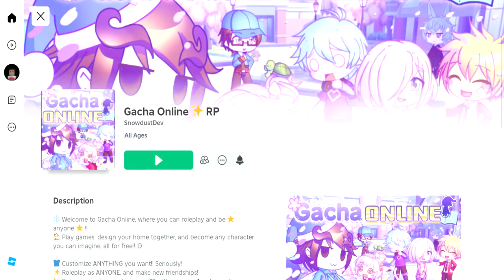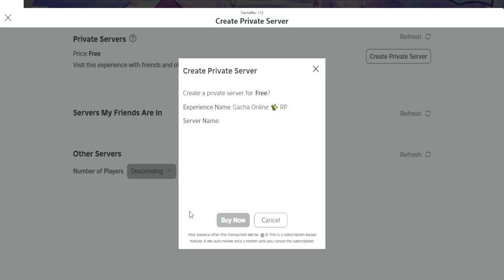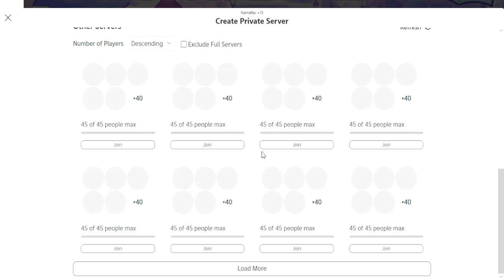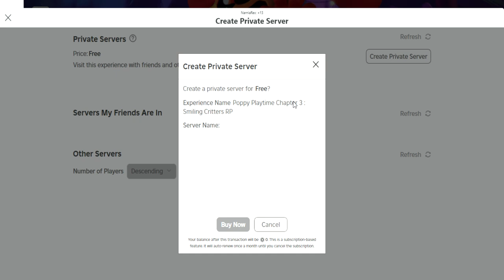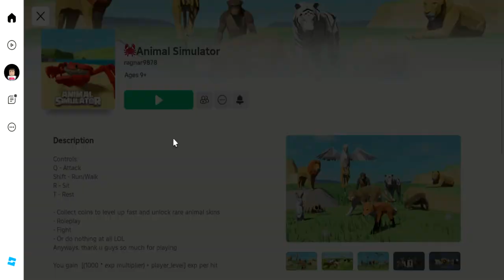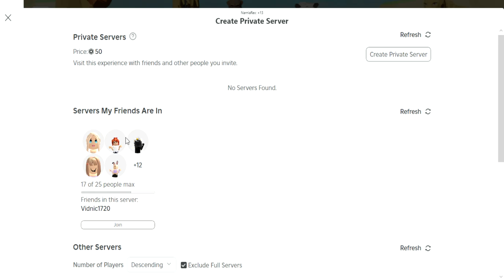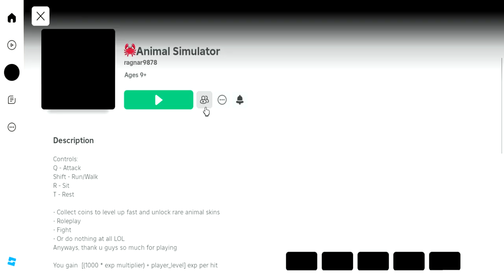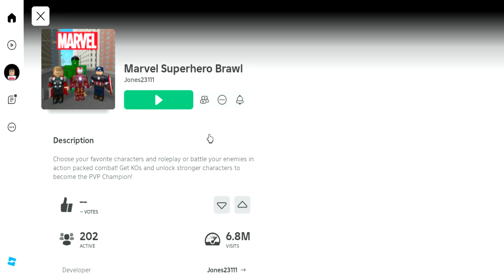Roblox Multiverse Part 53